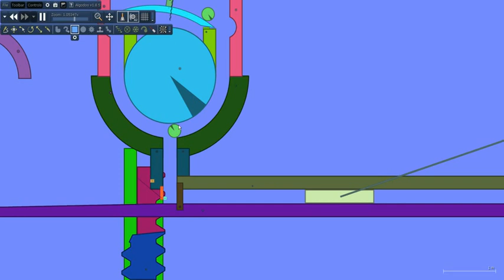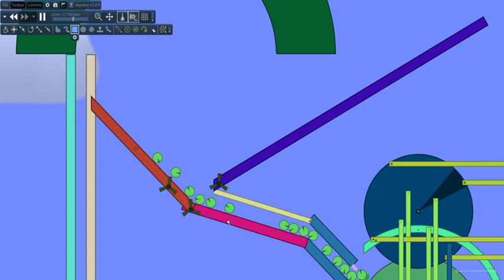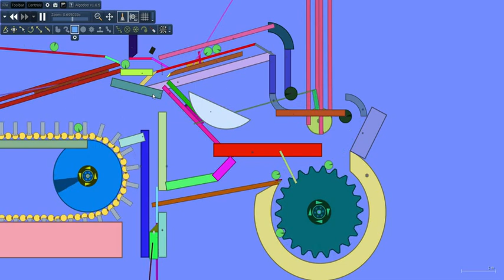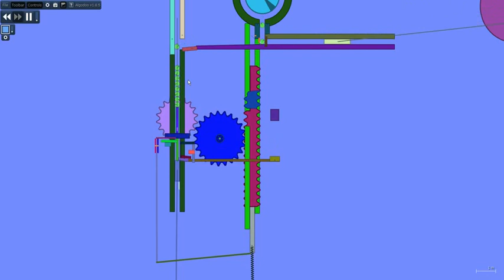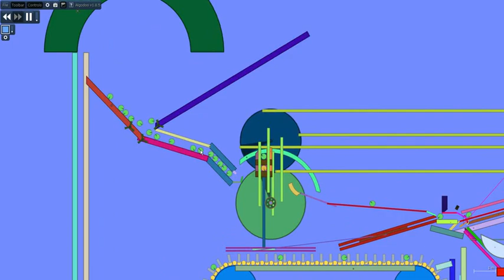Algodoo Marble Contraption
Another Contraption i made, I think its pretty Phun. This one is able to run continuously Though compared to my other one. Its 3am sorry for the pun.